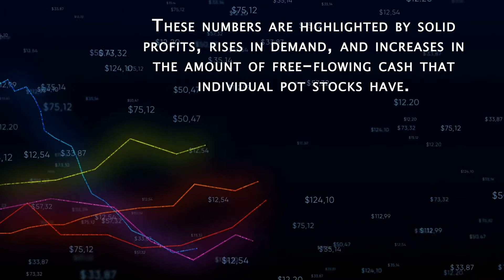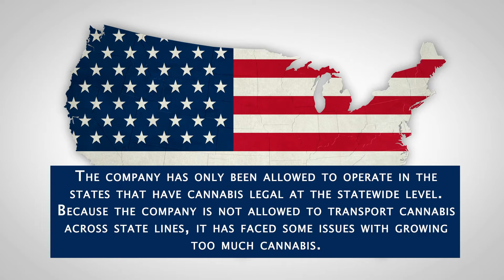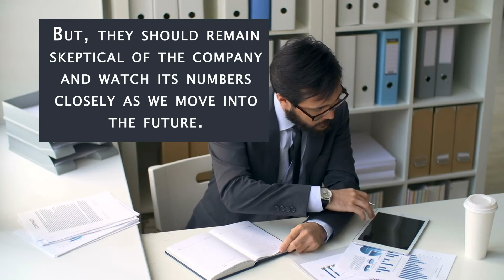June Brings Good News for Marijuana Stocks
Although the stock market has seen some major bearish sentiment as a whole in the past few months, marijuana stocks have shown real positivity. It is hard to say where the cannabis industry will go in the next few days or weeks because the news is heavily focused on the widespread protests occurring around the country. But, despite large U.S. civil unrest, marijuana stocks continue to report very solid quarterly numbers. These numbers are highlighted by solid profits, rises in demand, and increases in the amount of free-flowing cash that individual pot stocks have.

🎵 Track Info:

Title: Promise Me by PYC Music